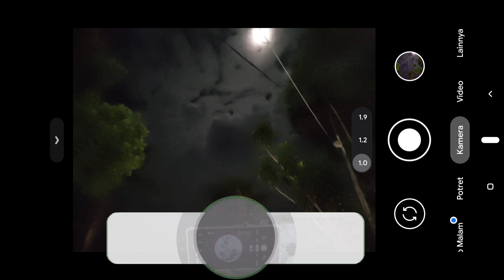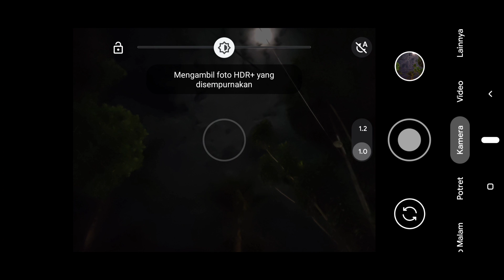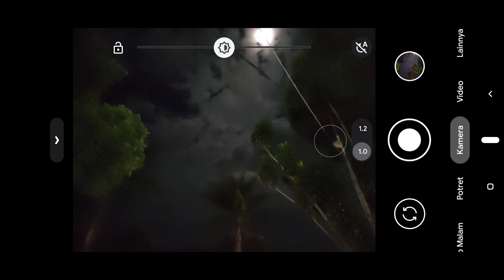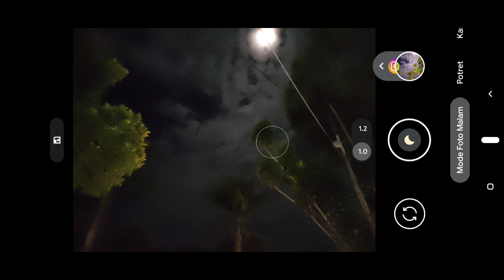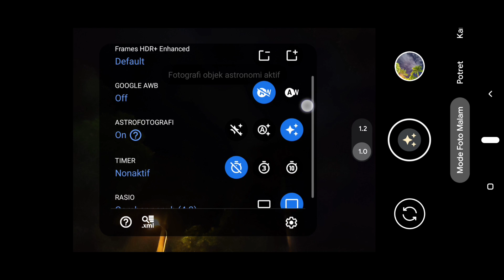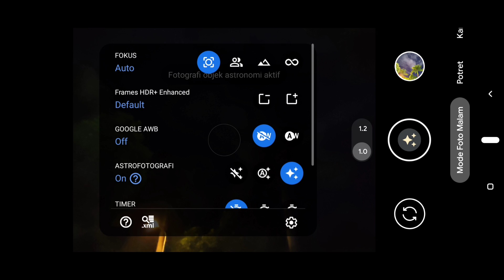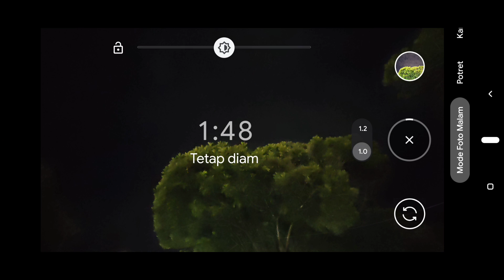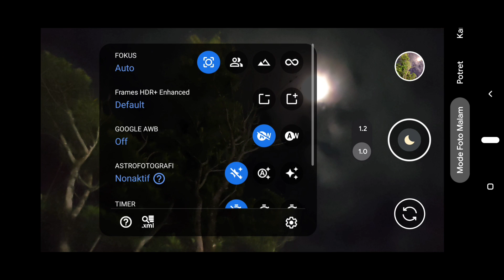Foto Malam Jadi Jernih 🔥 Apk GCAM BSG 8.1 CONFIG LUMIX | Config Terbaik Mode Malam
Oke Guys Di video Kali ini saya udah merilis lagi nih config terbaru gcam bsg 8.1 pixel 5 , yaitu config Lumix By Seputar gcam

Simak aja video ini, sudah saya jelaskan tutorial cara pasang config 🔥
(TEST DEVICE WORK)

📱REALME 6PRO
📱POCO X3 NFC
📱REDMI 9T
📱VIVO Y12

📷Gcam BSG 8.1 A9 Gv1z Fix (Pilih Salah Satu )

 Note : Password Config akan bunyi lonceng Ada di bagian tengah dan atas tengah Video , muncul hanya 4 detik !

⚠️CONFIG BERBENTUK ZlP JADI HARUS EXTRACT TERLEBIH DAHULU, JIKA PASSWORD SALAH KALIAN SILAHKAN EXTRACT DI LUAR FOLDER INTERNAL, ATAU KALIAN GUNAKAN APK ZARACHIVER UNTUK MENG EXTARCT CONFIG NYA